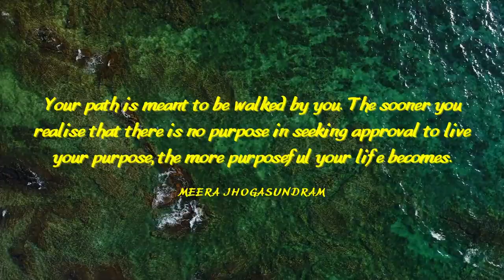Empowering Quotes (6) - Live your purpose